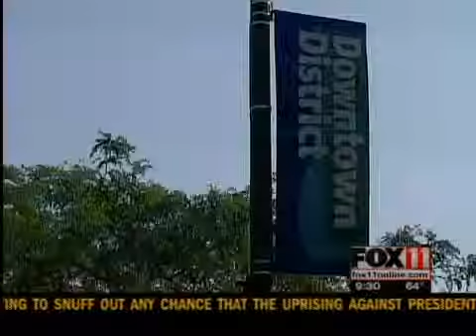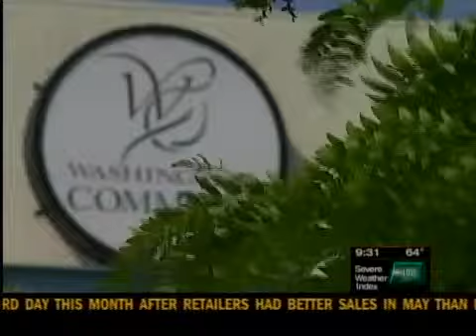Schreiber RDA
Schreiber Foods is one step away from being able to build in downtown Green Bay